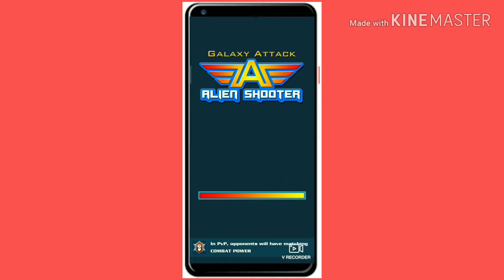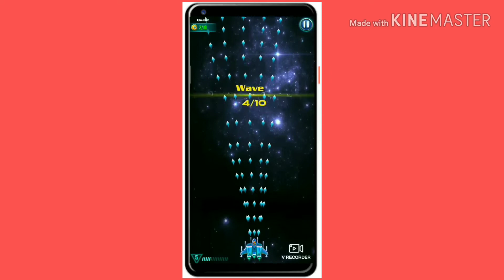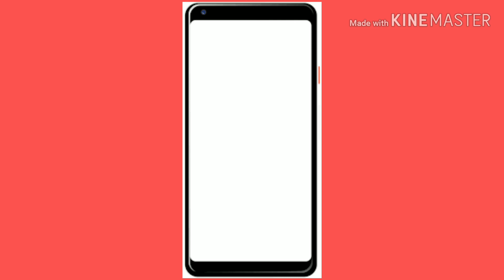So nice game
So nice came can da it have a nice time pass please see all men this game and do it because this game very good